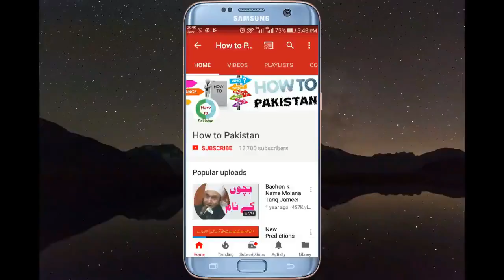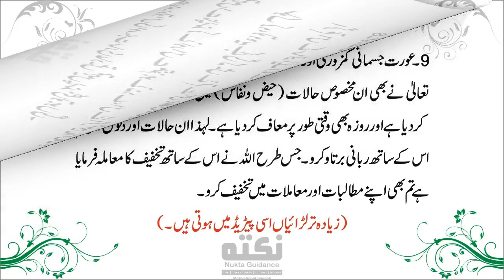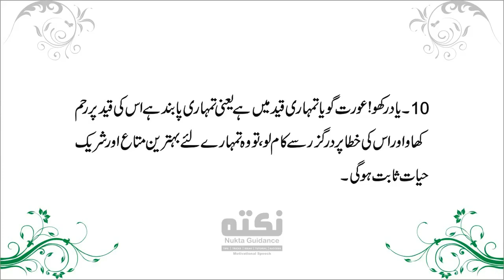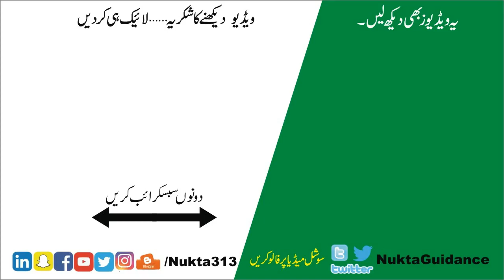How to make a wife obedient Love in husband wife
عورت کو ہمیشہ کے لئے تابع کرنے کا کامیاب ترین عمل
How should the wife and husband have mutual respect towards each other and how should a wife properly obey her husband?